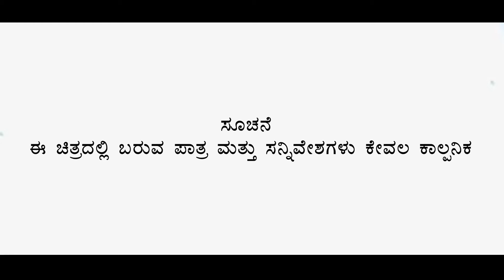Shiva Love Rupa | New Kannada Short film | Smart Movies | 2023 | Caste System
Short film: Shiva Love Rupa
Language: Kannada
Production: ARC Pictures

Screenplay, Editing
Director: Avinasha Chouhan
(64th Short film)

Production manger
Story:
Renushree Chouhan

Asst, Bharmu Belagl

Casting : Anil.S.V, Suhasini ganesh, Renushree Chouhan, Shankar Metri, Annapurna Undi, Gouramma, Margesh

Special Thanks to All Supporters

Open the Channel and see Avinasha Chouhan Directions another Short films

Avinasha Chouhan

Tq,,,,,,,,,,,,,,,,,,,,,,,,,,,,,,,